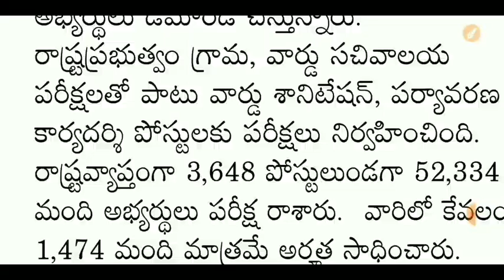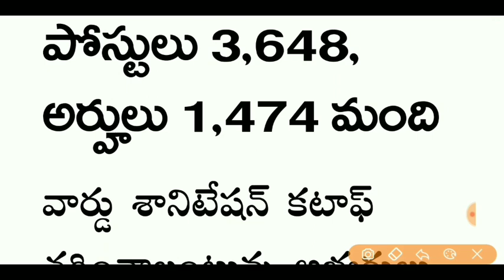Grama sachivalayam Qualifying marks Reduced|Grama sachivalayam short list | Grama sachivalayam edu11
Grama sachivalayam short list Released| Grama sachivalayam Merit List|Grama sachivalayam Latest News